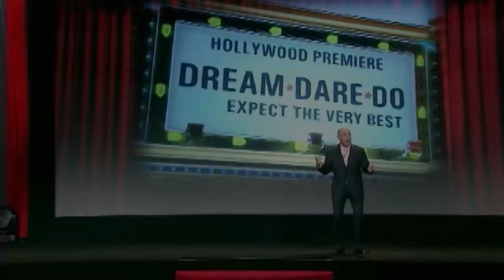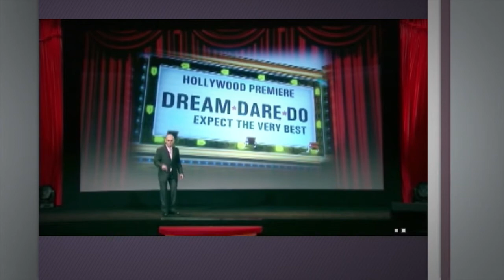Steve Rizzo - A Seriously Funny Guy - Speaker Demo Video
He's a motivational mechanic who tunes and tweaks each member of his audience to succeed at their full potential. Through the guise of humor, Steve teaches the methods for improving opportunities and provides the skills your group needs to get to a better place at work and in life. A place that brings greater enthusiasm, increased productivity, and new levels of success!